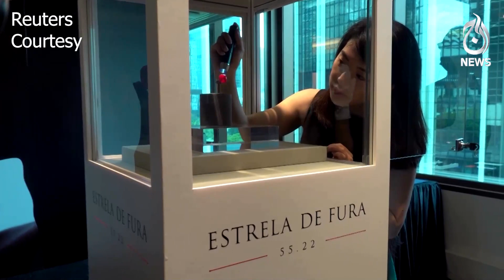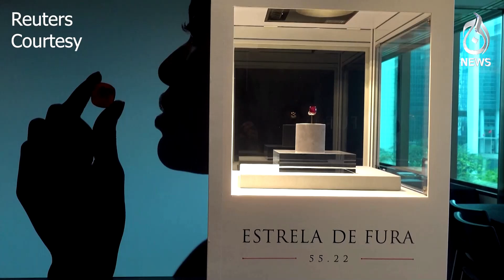The world's largest Ruby goes to auction: Sotheby's expects record-breaking sale of $30 million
The largest ruby in the world to come to auction will be offered by Sotheby's in New York in June, the auction house said at a preview in Hong Kong on Monday (April 17), and is estimated to fetch more than $30 million - which would make it the most expensive ruby ever sold at an auction.

"It is from Mozambique, which is also one of the new and more popular origins that we see for rubies, apart from the more traditional and the classic Burmese pieces," said Uni Kim, a jewellery specialist in Sotheby's Hong Kong, of the 55.22-carat gem known as the "Estrela de Fura".

The current world record for a ruby sold at auction was set in May 2015 by a 25.59-carat Burmese stone called "Sunrise Ruby" that fetched $30.3 million at Sotheby's in Geneva.

After being exhibited in Hong Kong, the gem will be displayed in Taipei, China, Singapore, Geneva and Dubai, before being auctioned in New York on June 8.
Production: Joyce Zhou
Credit: Reuters

Spot Light With Munizae Jahangir:
shorturl.at/gwFU6